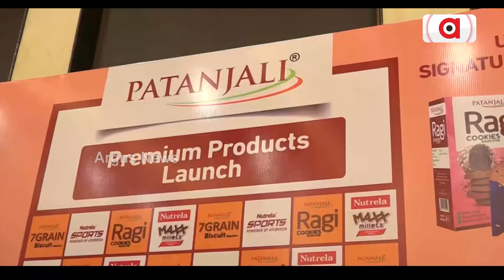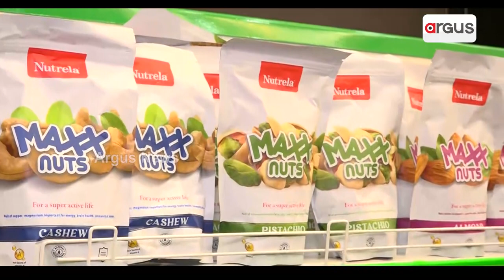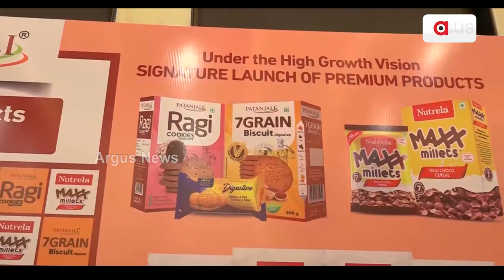Patanjali Foods Limited Launches 14 New Products